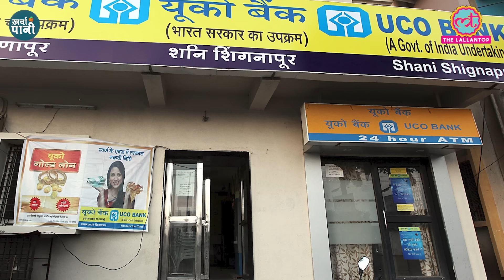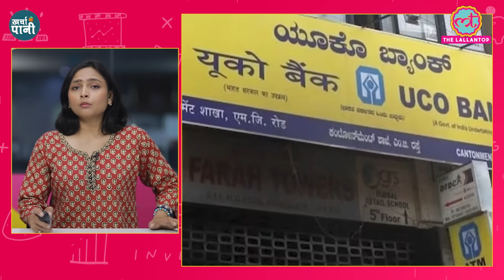UCO Bank IMPS Scam की पूरी कहानी जान होश उड़ जाएंगे! | Kharcha Pani Ep 794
1-What is UCO Bank alleged IMPS scam?
2-Why has CBI raided UCO Bank?
3-How did crores of rupees suddenly come into the accounts of UCO Bank?
4-What allegations have CBI made in the FIR of UCO Bank fraud case?